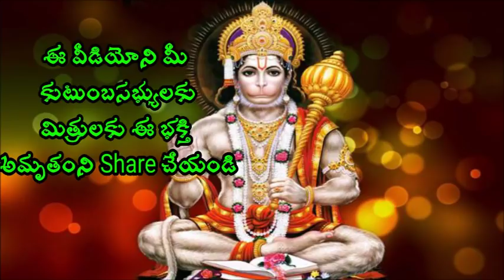సూర్యభగవణుడిని పూజిస్తే కలిగే ప్రయోజనాలు Sri Chaganti Koteswara Rao Speeches lastest